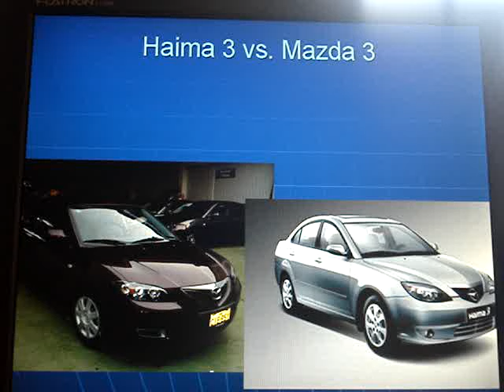Haima car (China) vs. Mazda car (Japan)